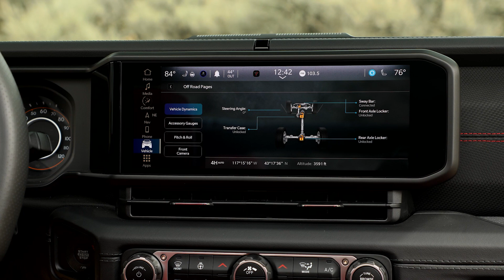FIRST LOOK: 2024 Jeep Wrangler Rubicon 392 V8 Has 470HP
➡️ Opting for subtle but meaningful upgrades, the 2024 Jeep Wrangler has debuted at the New York International Auto Show. The mid-cycle facelift promises better off-road performance, improved safety, and increased refinement, all with subtle tweaks to the exterior appearance.